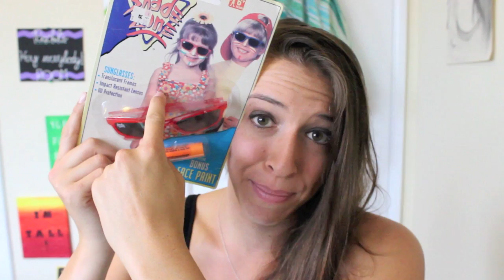THE LAST PERSON I KISSED!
I'm so lame that I can only get kisses from a one year old.

Send me a letter and I'll write you back! Just make sure you SEND WITH A STAMPED SELF-ADDRESSED ENVELOPE or else I won't be able to write you back :(
Rachel Ballinger

and iMovie